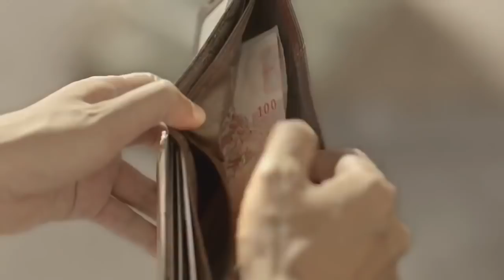Kisi Ki Muskurahaton Pe Ho Nisar | Jeena Isi Ka Naam Hai | A Very Sad Heart Touching Short story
Kisi Ki Muskurahaton Pe Ho Nisar, Tribute To Mukesh & Raj Kapoor, Jeena Isi Ka Naam Hai, A Very Sad Heart Touching Short story